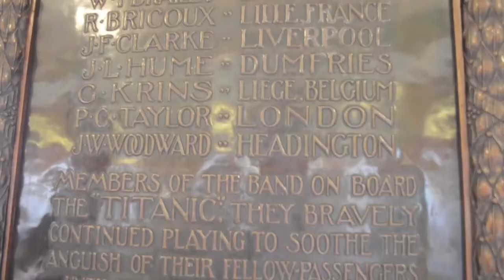Merseyside Maritime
My documentary for Factual Video Production module at university.
About the maritime history of Merseyside and the connection with the Titanic.